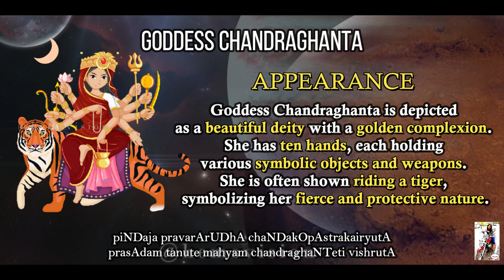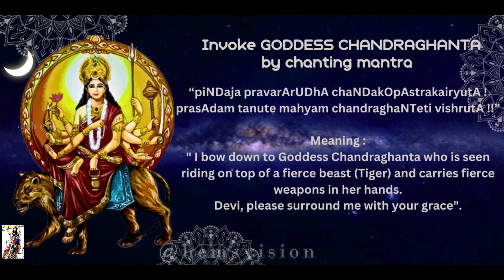NAVRATRI DAY 3 - GODDESS CHANDRAGHANTA - MANTRA, IMPORTANT SIGNIFICANCE AND BENEFITS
Goddess Chandraghanta is the third manifestation of Goddess Durga, celebrated during the nine nights of Navratri.
Goddess Chandraghanta is revered as a symbol of power, courage, and protection. Her worship during Navratri is a reminder of the importance of eliminating ego and embracing the divine qualities of courage and humility on the path to spiritual growth and self-realization. Invoke GODDESS CHANDRAGHANTA by chanting mantra